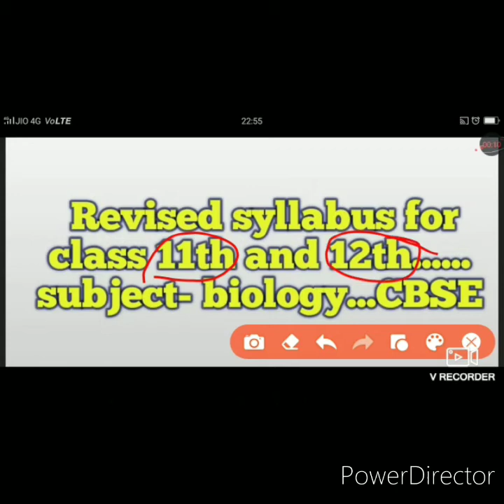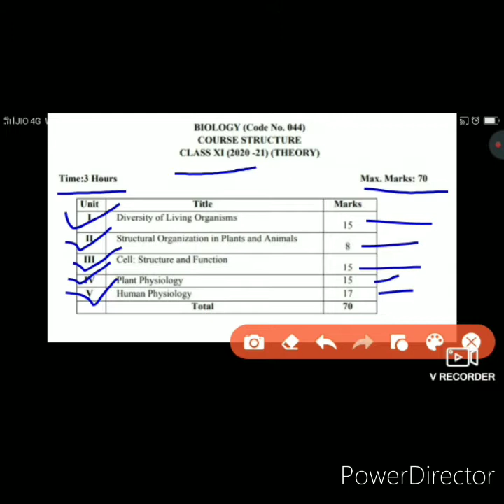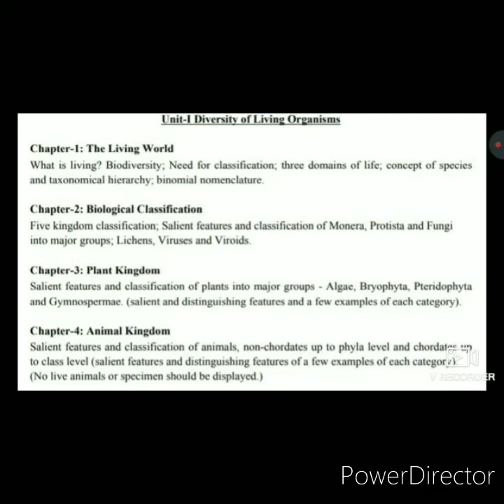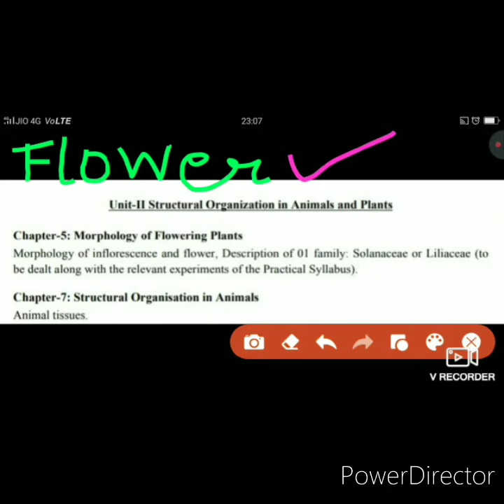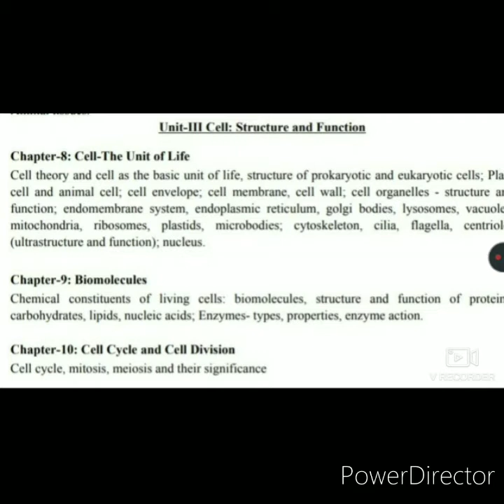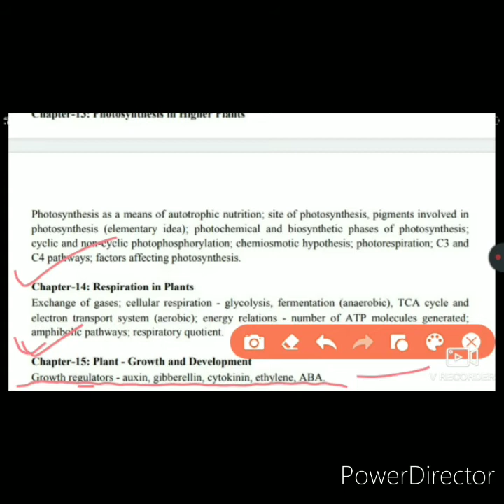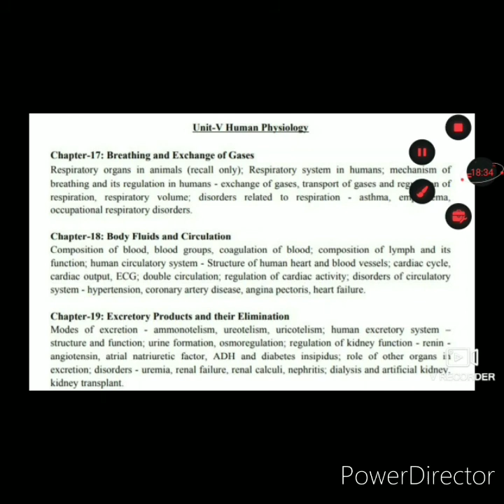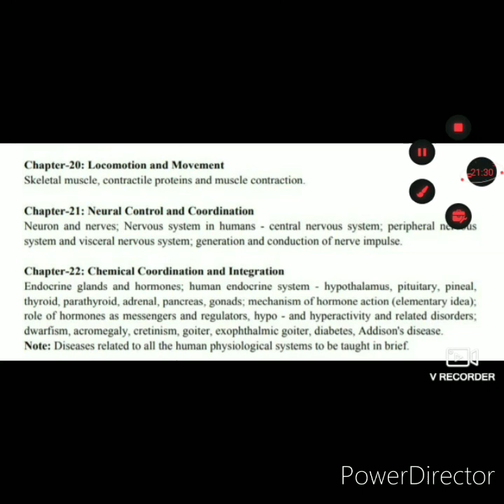Revised syllabus,Class -11th , Subject- biology ,, For CBSE board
By SL sir biology lecturer